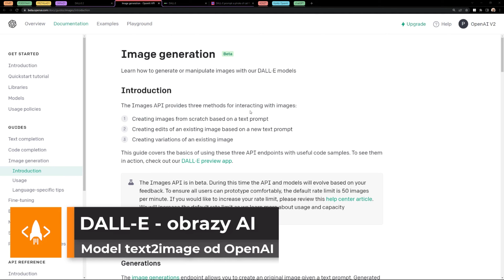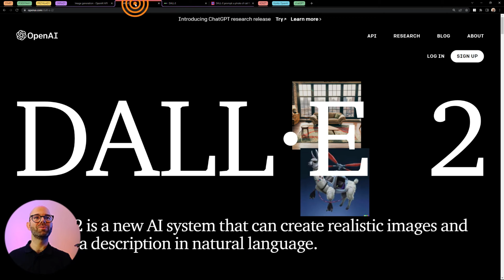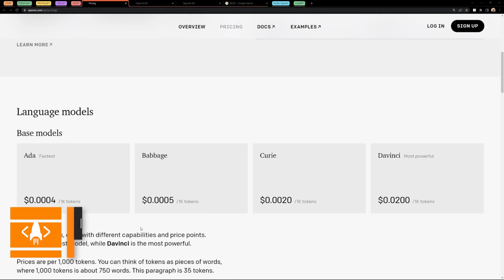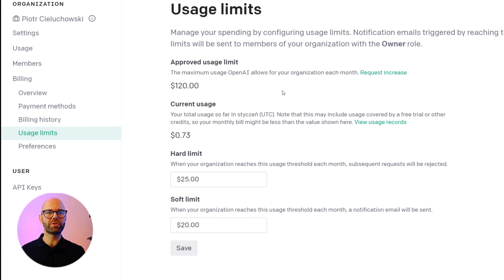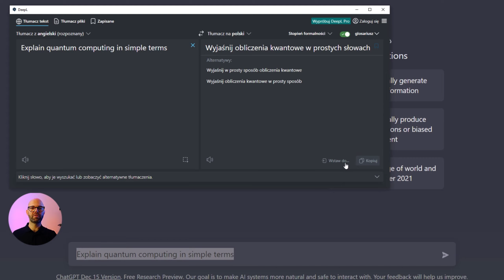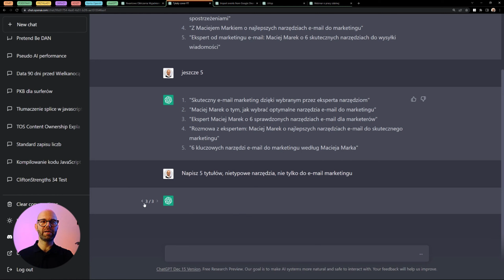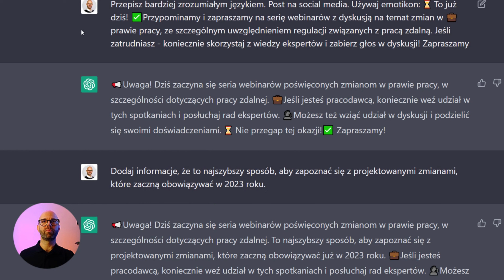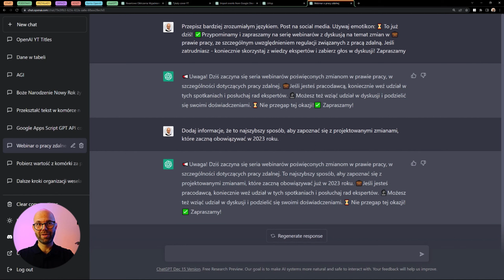OpenAI cz.2 - Podstawy: ChatGPT - PRZYKŁADY, DALL-E, obsługa konta OpenAI, API KEY, koszty używania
W tym odcinku pokazuję m.in. możliwości  ChatGPT i kilka przykładów jego zastosowania. M.in. programowanie dla nie-programistów czy generowanie opisów na kanał YT i tworzenie atrakcyjnych treści na social media z wykorzystaniem emotikon.
W filmie pokazuję również jak działa DALL-E, czyli model text2image od OpenAI, jak zarządzać kontem OpenAI, przeliczać tokeny oraz jak obliczać koszty użycia poszczególnych modeli.

🤖 AI w biznesie 🤖
Kliknij poniżej i zostaw e-mail, by otrzymywać od GrowthTools.pl informacje o tym,  jak wykorzystać narzędzia i silniki sztucznej inteligencji w małej firmie.

⚙ Jeśli potrzebujesz pomocy w doborze i wdrożeniu skutecznych narzędzi w swojej firmie skontaktuj się z nami.

ROZDZIAŁY
00:00 WSTĘP
00:50 DALL-E - co potrafi oprócz generowania
01:55 DALL-E - strona logowania
02:16 PromptHero.com narzędzie do tworzenia zapytań
02:46 DALL-E Generowanie grafiki
03:29 Koszty korzystania z OpenAI API
05:02 Tokenizer - przeliczanie wyrazów na tokeny
06:34 Konto OpenAI - monitoring kosztów
07:04 Ustawianie limitów
07:50 Tworzenie kluczy API
08:34 ChatGPT
09:53 ChatGPT - Tytuły na YouTube
11:12 ChatGPT - Tworzenie kodu dla nieprogramistów
12:16 ChatGPT - Tworzenie odpowiedzi w tabeli
13:22 ChatGPT - Atrakcyjne posty na Social Media z emotikonami
14:16 Zakończenie